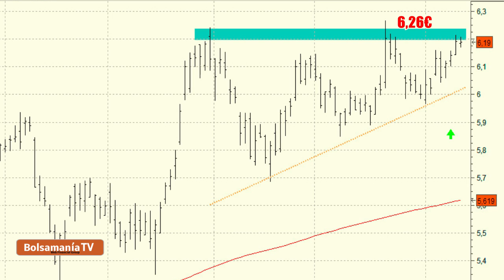Vídeo análisis técnico de Iberdrola